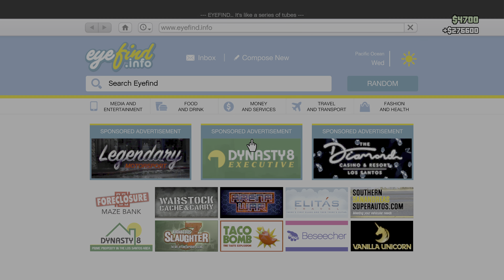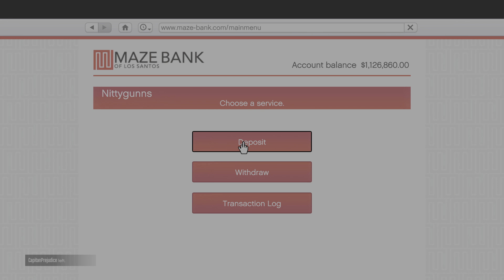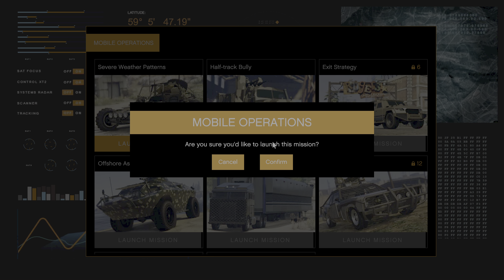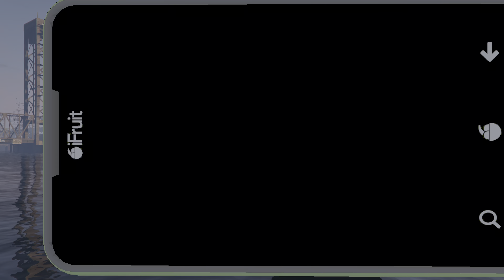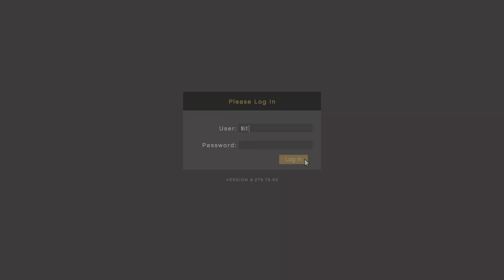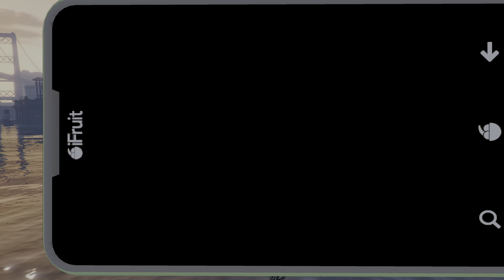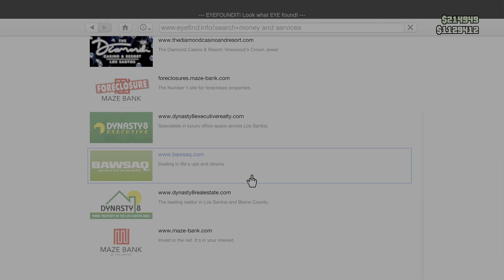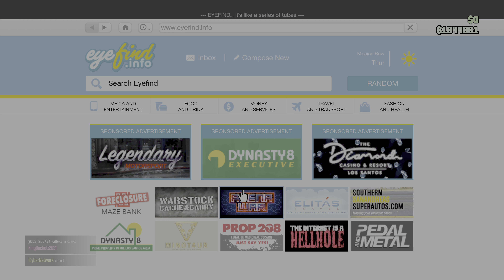Grand Theft Auto V Alone Missions